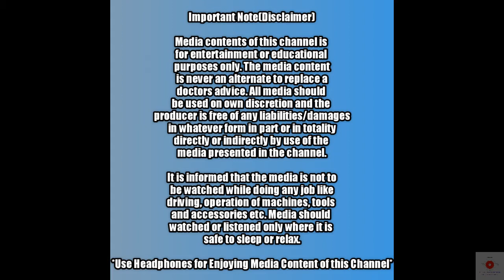POWERFUL Throat Chakra Activation and Balancing, Healing Music, Meditation Music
📜 Message from the composer and creator of Blissful Relaxation Media:
"I am a composer and an avid practitioner of yoga and meditation from India.

I started this channel as I go along with my practice and composing music for everyone who is interested in learning the art of relaxation techniques.

 I have an intent of creating a platform which can be visited whenever you want to sit down and relax.

My creations comprises music for sleep, calmness of mind, yoga, study concentration, peaceful mind and harmony, beautiful music and simply relaxing music.

I take a lot of efforts to create such media content to benefit everyone which also serves exploring my interests in composing such music content.

I thank each one of you for visiting my channel and listening or watching the media content. It makes me very happy when you comment as it gives me direction and motivation to work in this field.

Everyday I am extremely happy to see lovely comments which boosts my confidence and would like to thank each one of you for the kind support.

Kindly press the Like button and share your feedback for me to develop further and grow higher across the niche .
Have a blissful relaxed time of day!!!

- Blissful Relaxation Media

Vishuddha (Sanskrit: विशुद्ध : Viśuddha, English: "especially pure"), or Vishuddhi (Sanskrit: विशुद्धी) , or throat chakra is the fifth primary chakra according to the Hindu tradition of tantra.

This article explains the Throat Chakra (the fifth chakra) in-depth by exploring its emotional and mental connection to the physical world. The Throat Chakra is connected to the way you express your life with utmost authenticity. It is about communicating your thoughts, feelings, and intentions clearly and accurately.

The audio frequencies and colors in this video are for meditating and tuning the Vishuddha or the Throat Chakra (blue or turquoise).

This Throat Chakra is located on the spine in the throat area.  It is associated with our ability to communicate, our creativity, right brain activities, speech and hearing. Physically linked to the throat, vocal cords, mouth, teeth, esophagus, thyroid glands and the respiratory system. When unbalanced, it will cause communication problems, the inability to express our feelings and ideas.

Vishuddha may be understood as relating to communication and growth through expression. This chakra is paralleled to the thyroid, a gland that is also in the throat and which produces thyroid hormone, responsible for growth and maturation. Physically, Vishuddha governs communication, emotionally it governs independence, mentally it governs fluent thought, and spiritually, it governs a sense of security.

The Bija Mantra is the syllable हं haṃ, and is written in white upon the chakra. In the Bindu, or point above the mantra, resides the deity Sadashiva, who has 5 faces, representing the spectrum of smell, taste, sight, touch, and sound and 10 arms. The right half of his body is a white Shiva, and the left half of the body is a golden Shakti. He is holding a trident, chisel, sword, vajra, fire, a great snake, a bell, a goad, and a noose, and is making the gesture of dissipating fear. He is clad in a tiger skin. His Shakti is Shakini, who is shining white, seated on a red lotus, and with five faces, three eyes each, and four-armed, with a bow and arrow, noose, and goad.

Vishuddha has 16 purple petals upon which are written the 16 Sanskrit vowels in golden;
अ a आ ā इ i ई ī उ u ऊ ū ऋ ṛ ॠ ṝ
ऌ ḷ ॡ ḹ ए e ऐ ai ओ o औ au अः ḥ अं ṃ

🔯5.विशुद्ध चक्र
कंठ में सरस्वती का स्थान है, जहां "विशुद्ध चक्र" है और जो सोलह पंखुरियों वाला है। सामान्यतौर पर यदि आपकी ऊर्जा इस चक्र के आसपास एकत्रित है, तो आप अति शक्तिशाली होंगे।
🔯मंत्र : "हं"
कैसे जाग्रत करें : कंठ में संयम करने और ध्यान लगाने से यह चक्र Iजाग्रत होने लगता है।
प्रभाव : इसके जाग्रत होने कर सोलह कलाओं और सोलह विभूतियों का ज्ञान हो जाता है। इसके जाग्रत होने से जहां भूख और प्यास को रोका जा सकता है वहीं मौसम के प्रभाव को
भी रोका जा सकता है।

Meditation Music for Positive Energy - Relaxation Music Inspired by Yellow Brick Cinema"